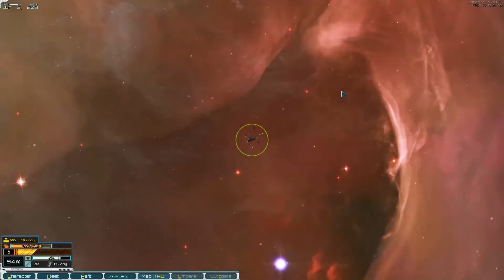Starsector (Season 2) #46 - Fleeing Carriers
A second playthrough of Starsector, this time including a variety of mods, most of them included via the Uomoz's Sector modpack! It proves to be a much trickier experience, and I can see myself getting quite exasperated with close scrapes and such!

          (You need LazyLib installed for Uomoz's to work, link is in the forum post above)

Catch me on Twitter: @nemonaemo